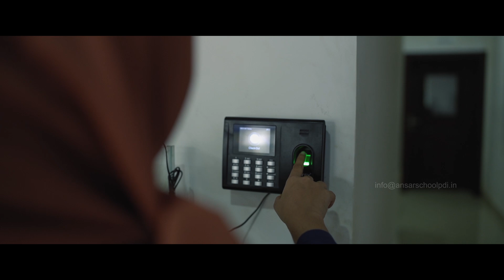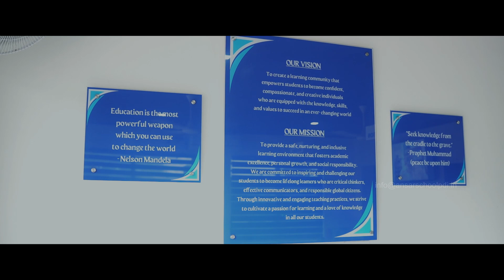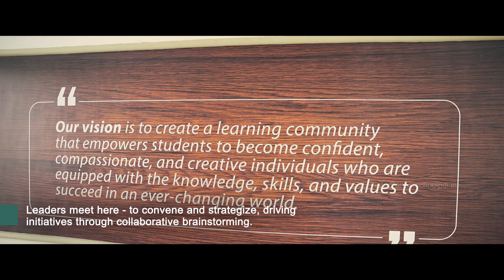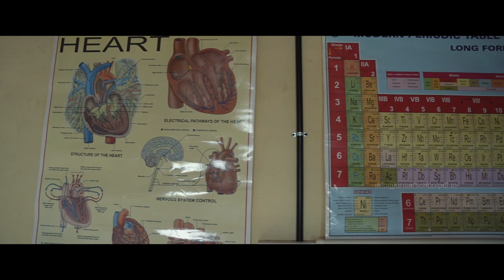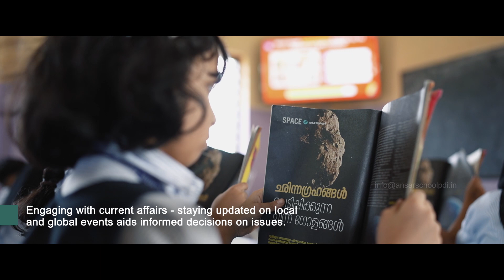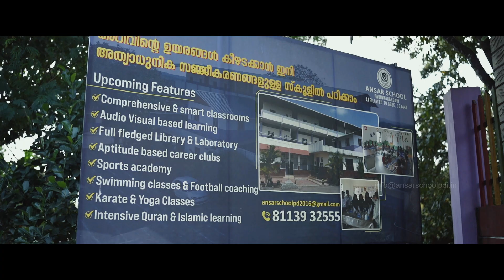Ready to Unlock your child's potential? Ansar School is the perfect choice for your child!8113932555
Investing in Your Child's Bright Future: Why Ansar School Padinjarangadi Stands Out.

Choosing the right school for your child is one of the most important decisions you'll make as a parent. You want a place that will nurture their academic growth, foster their talents, and prepare them for a successful future. Look no further than Ansar School Padinjarangadi!

Here's why Ansar School Padinjarangadi is the perfect choice for your child:

Strong academic foundation: Ansar School Padinjarangadi follows the CBSE English Medium Syllabus, ensuring your child receives a well-rounded education in core subjects like English, Mathematics, Science, and Social Studies.

Nurturing environment: The school's dedicated teachers and supportive staff create a positive and inclusive learning environment where every child feels valued and respected.

Holistic development: Ansar School Padinjarangadi goes beyond academics, offering extracurricular activities like sports, music, art, and clubs to help your child discover their passions and develop well-rounded skills.

Emphasis on values: The school instills important values like integrity, respect, and responsibility in its students, preparing them to be not just successful individuals but also good citizens.

Modern facilities: Ansar School Padinjarangadi boasts modern classrooms, a well-equipped library, a science lab, computer labs, and a spacious playground, providing your child with the resources they need to thrive.

Ready to unlock your child's potential?

Ansar School Padinjarangadi is committed to providing its students with the best possible education, preparing them for academic excellence and success in life.